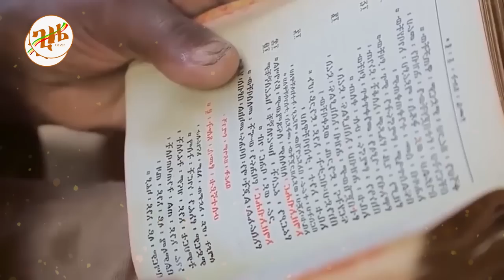🔴👉[አሳሳቢ ነገር ትኩረት ለዝቋላ አካባቢ]🔴🔴👉ታጣቂዎቹ ሰብረው ገብተው ገድለዋል"ጥበቃ ይደረግልን ስጋት ውስጥ ነን"